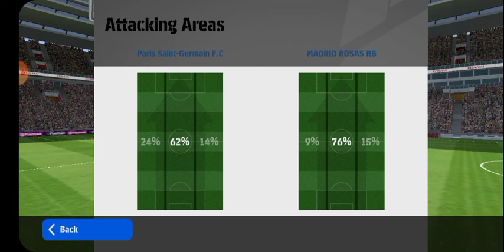📺 Professional efootball Match 🎮 PSG 4️⃣🆚️0️⃣ Atlético Madrid▪️Feat Messi Score Again Luis Suárez▪️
🔔 Professional efootball Match 🚩
🕹  PSG  4️⃣🆚️0️⃣ Atlético Madrid ⚔
▪️Feat Team Work Key to Success▪️

🔝GOALS SOCCER ⤵️
↪ Paris Saint-Germain F.C ⤵️
➡️ Lionel Messi ⚽️
➡️ Lionel Messi ⚽️
➡️ Lionel Messi ⚽️
➡️ Lionel Messi ⚽️

↪ Top Assists 👌
➡️ Leandro Paredes 1️⃣✖
➡️ Juan Bernat 1️⃣✖
➡️ Neymar Jr 1️⃣✖
➡️ Ángel Di María 1️⃣✖

↪ Top Saves 🧤
➡️ Gianluigi Donnarumma 3️⃣✖
➡️ Jan Oblak 3️⃣✖

🏅 Lionel Messi 🏆

↪ Lionel Messi ⤵️

Lionel Andrés Messi, also known as Leo Messi, is an Argentine professional footballer who plays as a forward for Ligue 1 club Paris Saint-Germain and captains the Argentina national team.

Born: June 24, 1987 (age 34 years), Rosario, Argentina

Height: 1.69 m

Salary: 41 million USD

Spouse: Antonela Roccuzzo

Children: Mateo Messi Roccuzzo, Ciro Messi Roccuzzo, Thiago Messi Roccuzzo

Current teams: Paris Saint-Germain F.C. (#30 / Forward), Argentina National Football Team  (#10 / Forward) and Former player of Football Club Barcelona (#10 / Forward).

Awards ⤵️

↪ FIFA World Player of the Year 2009,

↪ European Golden Shoe 2018, 2017, 2013, .

↪ Pichichi Trophy 2021, 2020, 2019, ...

↪ Ballon d'Or Dream Team 2020,

↪ World Soccer Player of the Year
2012, 2011, 2009,

↪ UEFA Men's Player of the Year Award
2015, 2011,

↪ The Best FIFA Men's Player 2019,

↪ FIFA Ballon d'Or 2016, 2013, 2012, ...

↪ FIFA FIFPro World XI
2020, 2019, 2018, ...

↪ UEFA Club Footballer of the Year 2009,

↪ FIFA World Cup Golden Ball 2014,

↪ Laureus World Sports Award for Sportsman of the Year 2020,

↪ Bravo Award 2007,

↪ Milliyet Sports Award for World Athlete of the Year
2016, 2013, 2012,

↪ Ballon d'Or 2019, 2009,

↪ UEFA Champions League Top Goalscorer
2015, 2012, 2011, ...

↪ Creu de Sant Jordi
2019

↪ Alfredo Di Stéfano Trophy
2011, 2010, 2009

↪ Argentine Footballer of the Year
2017, 2016, 2015, ...

Give us a Like 👍Comment and share.